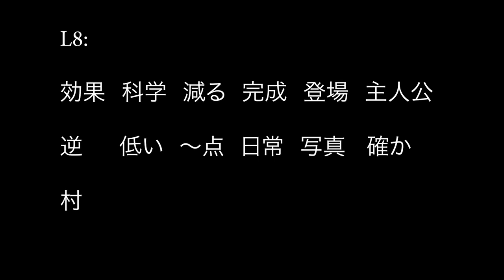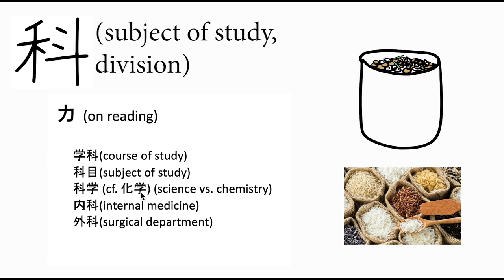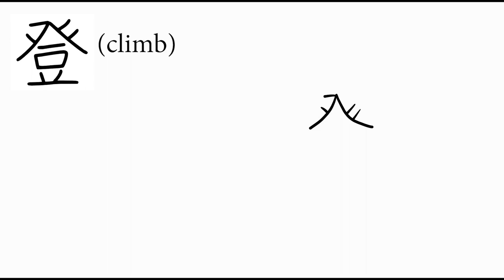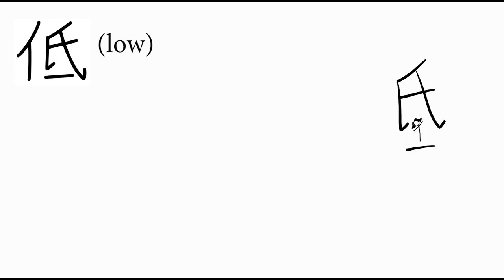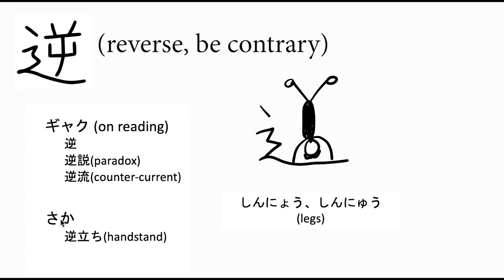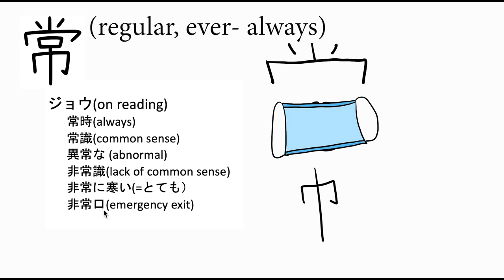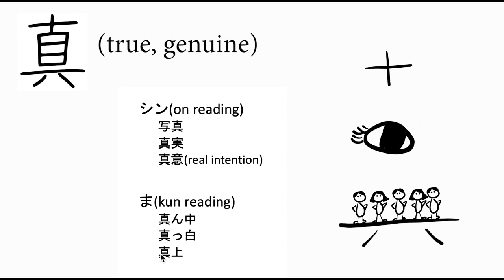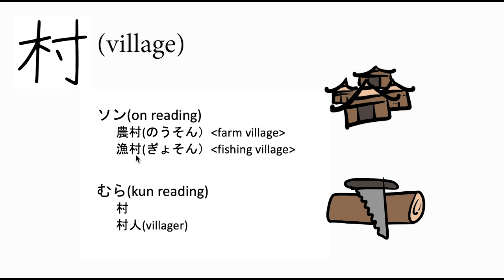Lesson 8 Kanji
MIT RES.21G-506 Kanji Learning Any Time, Any Place: Kanji Video Lectures for Japanese VI, Spring 2021

This dual language video covers the Japanese kanji characters in Lesson 8 of the textbook, 'Tobira Gateway to Advanced Japanese Learning Through Content and Multimedia.'